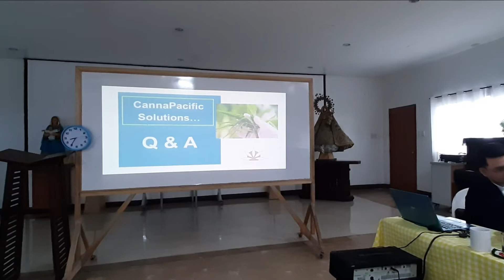Part 2 Transforming the Economy of the Philippines with Hemp by 3 CannaPacific Executives